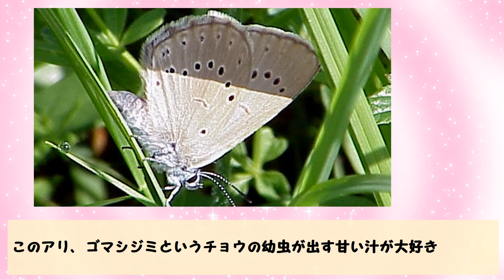【面白い蟻の生態】敵をノリノリで巣に持ち帰るクシケアリ【生き物・動物トリビア・雑学】